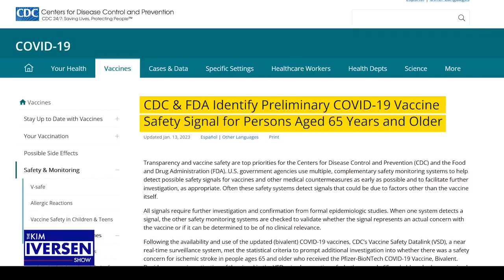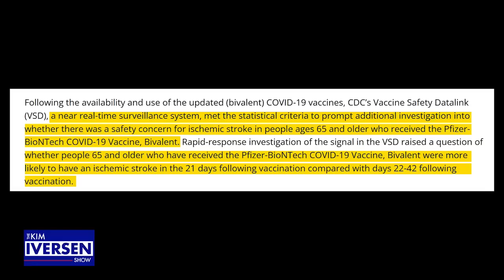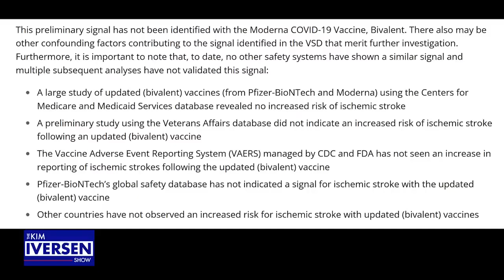Not So Shocking Link Between Vaxx and Stroke CDC Admits It's Launching an Investigation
Kim has been an outspoken voice of truth from the very beginning. It's not a shock that she was the first I saw to break this story. And it's not a shock to most of my viewers this data she's about to explain.

VISIT KIM AND SUPPORT HER
(She literally lost her job in media due to NOT wanting to pull shots when asked to interview Fauci. So she now has her own channel).
God bless this young lady. Not many in media worth watching at all.